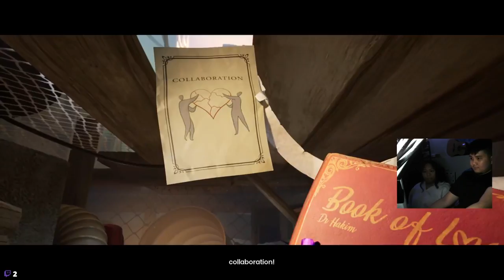It Takes Two // ep. 1